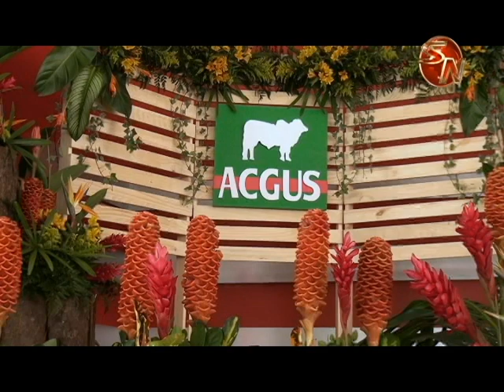Destacan programa de fondo ganadero en la asamblea de la Cámara de Ganaderos